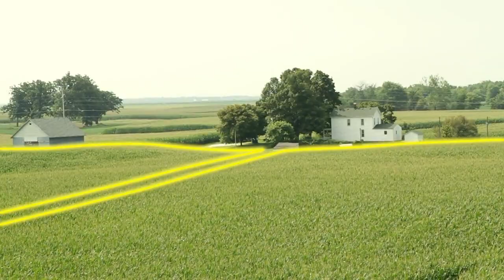DEKALB, le pouvoir de la densité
Notre différence : vous proposer des solutions adaptées à chaque parcelle.